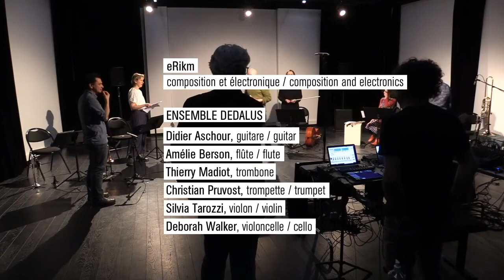[LIVE] L'ENSEMBLE DEDALUS JOUE FATA MORGANA' D'eRikm | MuseInSitu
LIVE dans le cadre des [MuseInSitu] – concert de sortie de résidence
05/02/2021 – 18H30 en direct des studios de La Muse en Circuit

En 2019, eRikm entame une collaboration avec le laboratoire LSIS de Toulon avec l’intention de faire entendre l’inouï. Après plusieurs voyages pour réaliser des captations de grenouilles en Australie et en Nouvelle-Zélande, le projet aboutit à la transposition de sons issus du vivant en notes, afin de produire des partitions destinées à être interprétées par l’ensemble Dedalus. Les musiciens, plongés dans une écoute immersive par casque, peuvent ainsi paraphraser (biomimétisme) des sons de cétacés et de chauves-souris jusque-là inaudibles. La mise en circulation des matériaux sonores originaux à l’ensemble instrumental crée une contamination entre les interprètes, produisant cet effet métaphorique de Fata Morgana.

AVEC
Erikm : Composition et électronique

Ensemble Dedalus
Didier Aschour : guitare
Amélie Berson : flûte
Thierry Madiot : trombone
Christian Pruvost : trompette
Silvia Tarozzi : violon
Deborah Walker : violoncelle